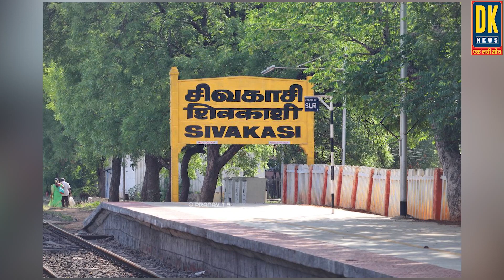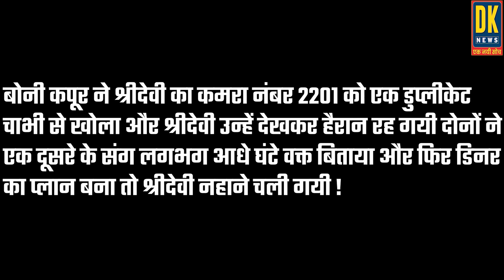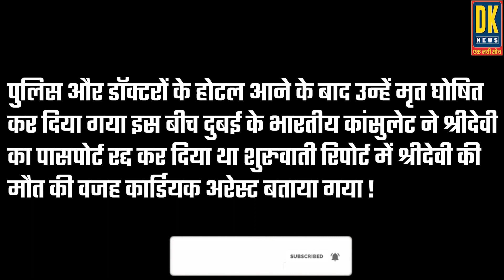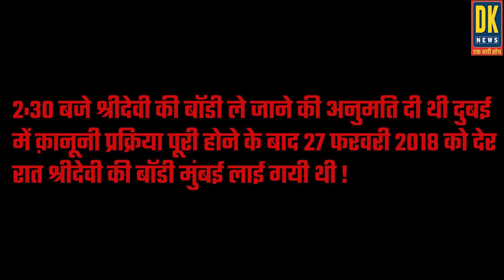Shridevi Death आखिर उस रात कमरा नंबर 2201 में श्रीदेवी के साथ हुआ क्या था ?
नमस्कार दोस्तों स्वागत है आपका डीके न्यूज़ की इस क्राइम सीरीज में. दोस्तों आज हम आपको एक मसहूर अदाकारा की कहानी सुनाने जा रहे हैं जिनकी पूरी दुनिया दीवानी थी लेकिन दुबई में उस हादसे की वजह से आज वो हमारे बीच नहीं रही लेकिन हमारी कोशिश उस रात की रहस्यमयी मौत को जानना है उम्मीद है आपको हमारी वीडियो पसंद आएगी. दोस्तों श्रीदेवी एक भारतीय फ़िल्म अभिनेत्री थीं, जिन्होंने तमिल, मलयालम, तेल्गु, कन्नड़ और हिन्दी सिनेमा में काम किया था। भारतीय सिनेमा की पहली "महिला सुपरस्टार" कही जाने वाली श्रीदेवी ने पाँच फिल्मफेयर पुरस्कार भी प्राप्त किया था, लेकिन दुर्भाग्यपूर्ण वो बहोत जल्द इस दुनिया को अलविदा कर गयी.

sridevi chart
sridevi daughter
sridevi death date
sridevi first husband
sridevi ki
sridevi age 2023
sridevi last movie

Shridevi Death Mystery आखिर उस रात कमरा नंबर 2201 में श्रीदेवी के साथ हुआ क्या था ?

video is for educational and entertainment purpose only. copyright disclaimer under section 107 of the copy right act 1976 , allowance is made for " fair use " for purposes such as criticism, comment , news reporting , teaching , scholarship and research. fair use is a use permitted by copyright statute that might otherwise be infringing. non-profit, educational or personal use tips the balance in favor of fair use.